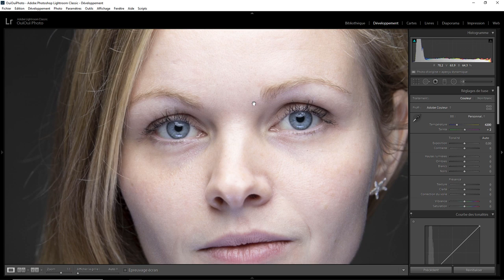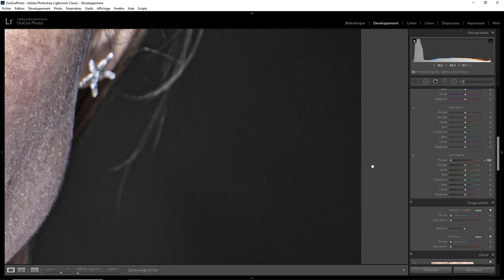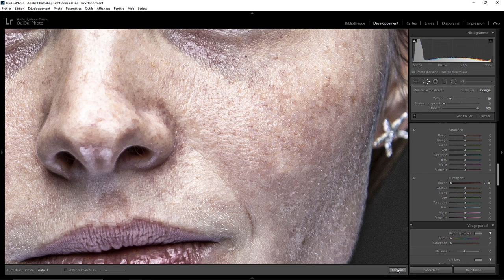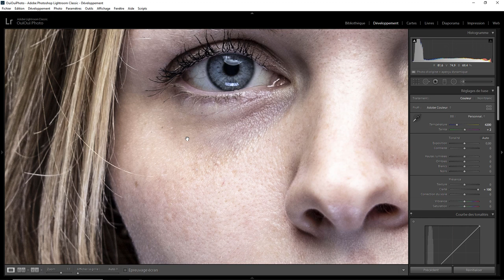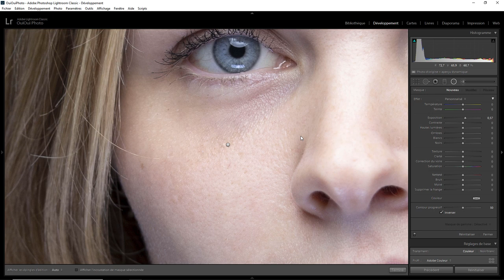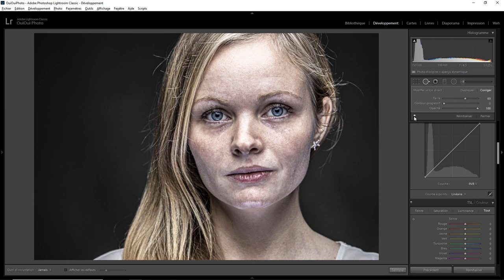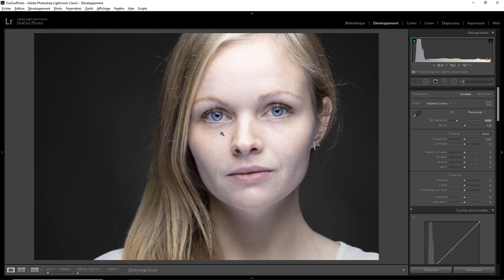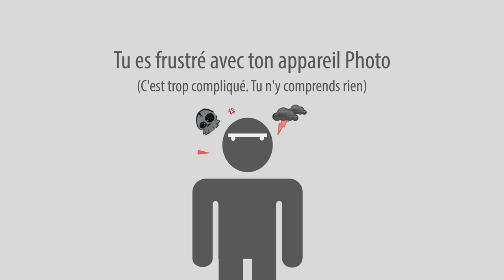Lightroom mais encore 97 - Révéler les défauts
On va regarder comme révéler des défauts pour mieux les corriger . Une question sur Lightroom ou Photoshop ? Rejoignez le groupe FB